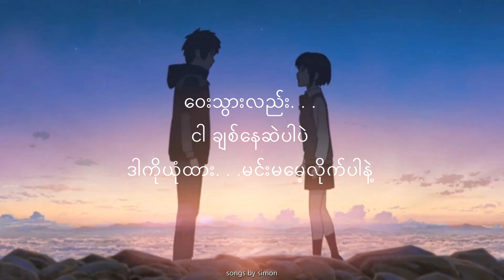BIG BAG - ဝေးသွားလည်း🎧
အပန်းမကြီးရင် share ‌ပေးခဲ့ကြပါနော် 😍
crd-original song
အောက်ကသီချင်းစာသားလေးတွေပါ😘

ဘယ်တော့မှနောက်ပြန်မကြည်ပါနဲ့
စိတ်ချပြီးထွက်သွားပါကွယ်
လူရယ် ဖြစ်လာမှ ကိုယ့်ထိုက်ကိုယ့်ကံချည်းဘဲ
ခေါင်းငုံံ့ပြီး ငါ မျက်နှာလွဲ
လောကကြီးကတရားပါတယ်
ကျေနပ်ပေးရုံပဲ
ဘာများတတ်နိုင်လို့လည်း. . .
ဝေးသွားလည်း. . .
ငါ့ကိုချစ်ရင်မျက်ရည်မကျပါနဲ့
ဝေးသွားလည်း. . .
ငါတို့ရဲ့အတိတ်ကို အတိတ်မှာချန်ထားခဲ့
ဝေးသွားလည်း. . .
ငါ ချစ်နေဆဲပါပဲ
ဒါကိုယုံထား. . .မင်းမမေ့လိုက်ပါနဲ့
ငါတို့ ဝေးသွားလည်း. . .
ဝေးသွားလည်း. . .
တစ်နေ့ထက်တစ်နေ့ သွေးအေးလာမယ်
မင်းဘဝ မင်းပျော်တတ်လာမယ်
အရင်လိုမင်းရဲ့ဘေးငါမရှိတော့တာတစ်ခုပဲ
ခေါင်းငုံံ့ပြီး ငါ မျက်နှာလွဲ
လောကကြီးကတရားပါတယ်
ကျေနပ်ပေးရုံပဲ
ဘာများတတ်နိုင်လို့လည်း. . .
ဝေးသွားလည်း. . .
ငါ့ကိုချစ်ရင်မျက်ရည်မကျပါနဲ့
ဝေးသွားလည်း. . .
ငါတို့ရဲ့အတိတ်ကို အတိတ်မှာချန်ထားခဲ့
ဝေးသွားလည်း. . .
ငါ ချစ်နေဆဲပါပဲ
ဒါကိုယုံထား. . .မင်းမမေ့လိုက်ပါနဲ့
ငါတို့ ဝေးသွားလည်း. . .
ဝေးသွားလည်း. . .
လူရယ်ဖြစ်လာမှဘာများတတ်နိုင်လို့လည်း. . .
ဝေးသွားလည်း. . .
ငါ့ကိုချစ်ရင်မျက်ရည်မကျပါနဲ့
ဝေးသွားလည်း. . .
ငါတို့ရဲ့အတိတ်ကို အတိတ်မှာချန်ထားခဲ့
ဝေးသွားလည်း. . .
ငါ ချစ်နေဆဲပါပဲ
ဒါကိုယုံထား. . .မင်းမမေ့လိုက်ပါနဲ့
ငါတို့ ဝေးသွားလည်း. . .
ဝေးသွားလည်း. . .
ငါတို့ ဝေးသွားလည်း. . .
ဝေးသွားလည်း. . .
ဘယ်တော့မှနောက်ပြန်မကြည်ပါနဲ့
စိတ်ချပြီးထွက်သွားပါကွယ်
လူရယ် ဖြစ်လာမှ ကိုယ့်ထိုက်ကိုယ့်ကံချည်းဘဲ

link-song